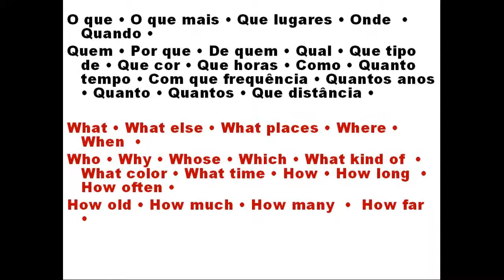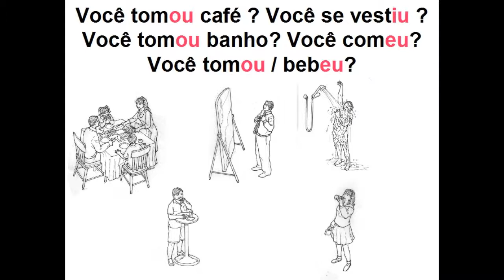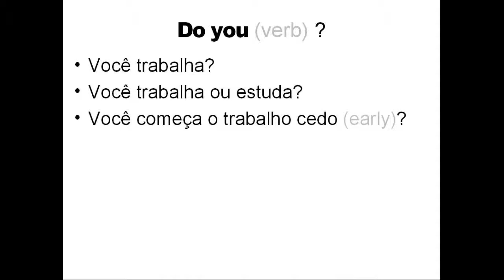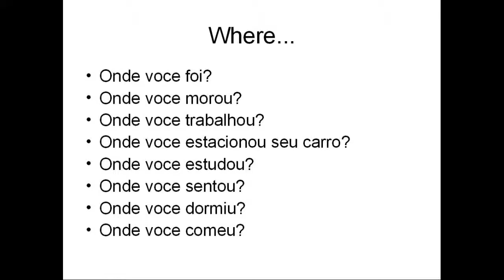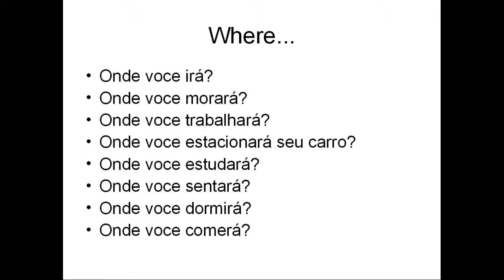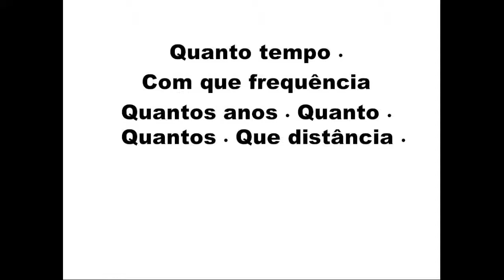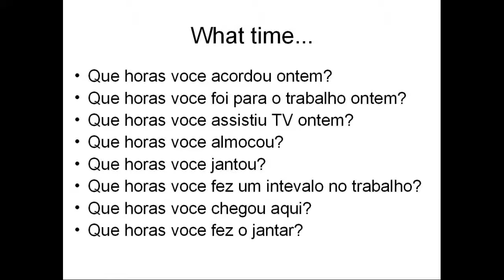estruturas-questions-portugues Excellent Global -finished version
estruturas-questions-portugues Excellent Global